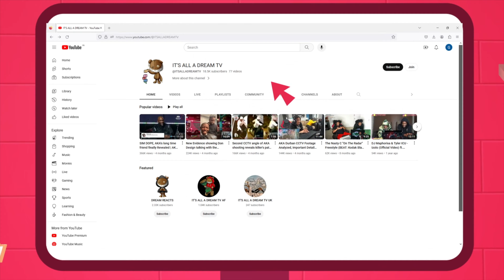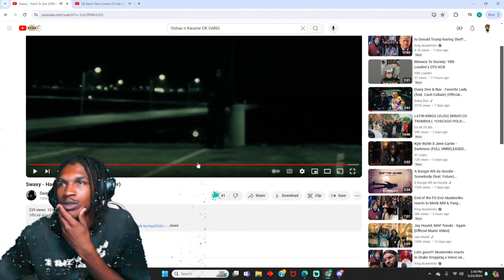DREAM REACTS TO Swavy - Hard To See (Official Visualizer)